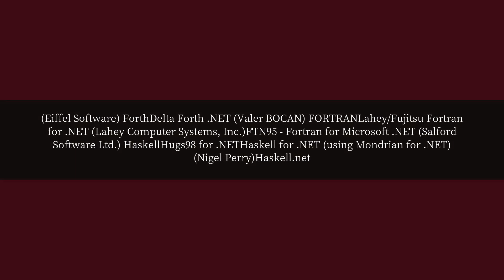How many languages does NET framework support?